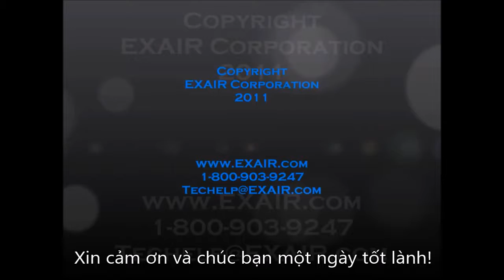Cách Làm Mới Lại Bộ Hút & Bơm Chất Lỏng Reversible Drum Vac Của EXAIR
Hướng dẫn cách tân trang lại Bộ hút Đảo chiều Reversible Drum Vac.